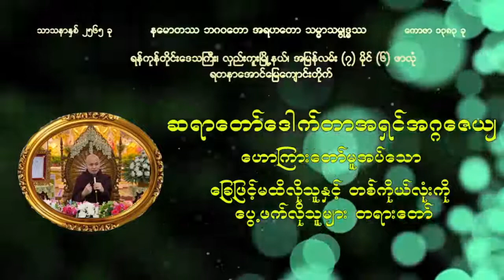ခြေဖြင့်မထိလိုသူနှင့် တစ်ကိုယ်လုံးကိုပွေ့ဖတ်လိုသူများ တရားတော်